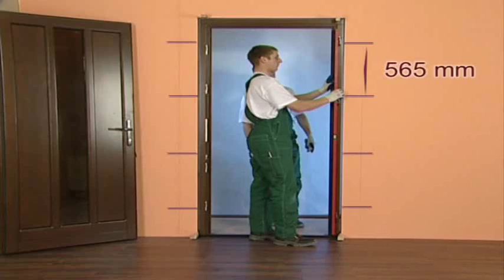Montaż Drzwi zewnętrzne balkonowe z ościeżnicą drewnianą i niskim progiem - Akademia Montażu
Film instruktażowy - Montaż Drzwi zewnętrzne balkonowe z ościeżnicą drewnianą i niskim progiem. Akademia Montażu BEL-POL, więcej na PODŁOGI i DRZWI